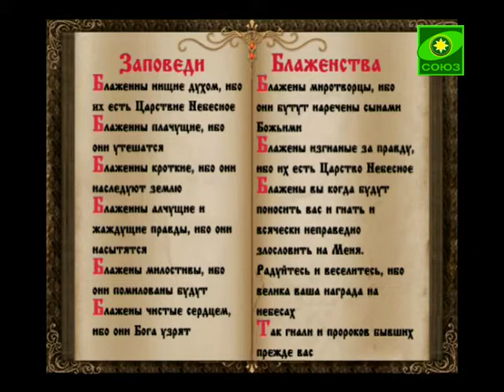5 июня. Заповеди блаженство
5 июня. Святой Церковью читается Евангелие от Матфея. Глава 4, 25 стих. Глава 5, с 1 по 13 стих.